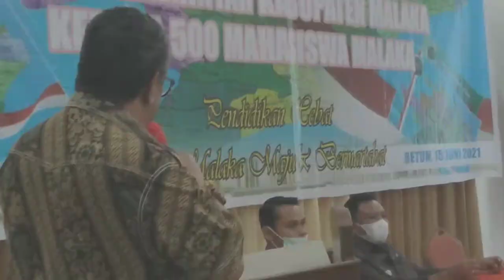Bupati Malaka Launching Kartu Malaka Cerdas, Begini Komentar Ketua DPRD Malaka